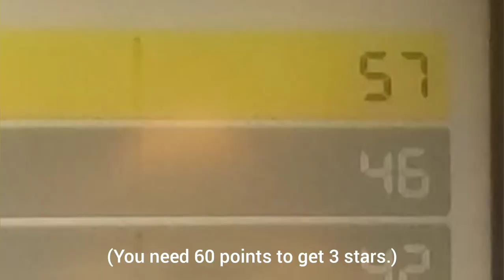(13+) Wave 3 DLC Mirror Mode but with my Alina Grey Rutrow Mii!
Today I play Mario Kart 8 Deluxe's Wave 3 Mirror Mode but with my Alina Mii.